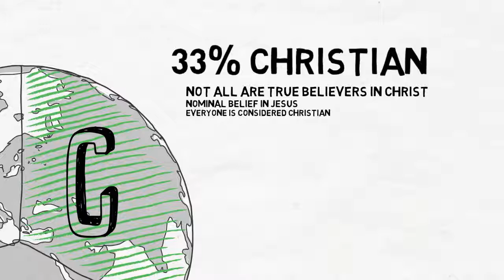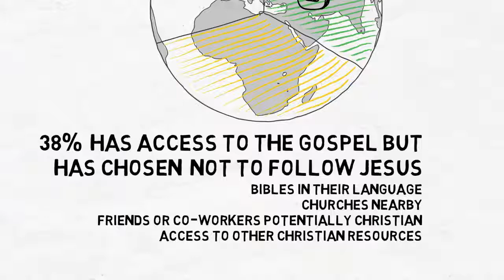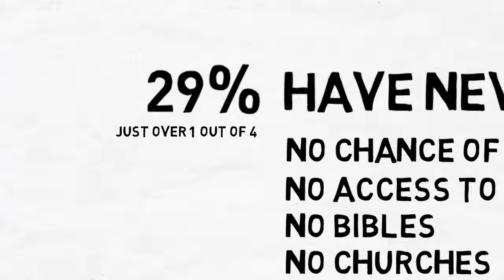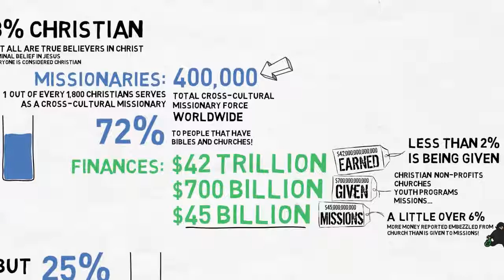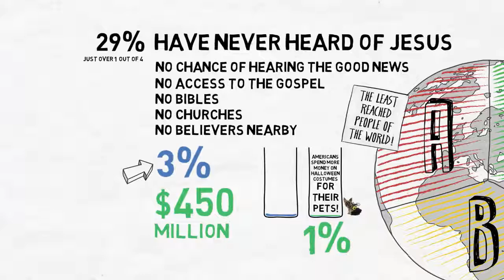State of the World The Task Remaining HD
State of the World   The Task Remaining